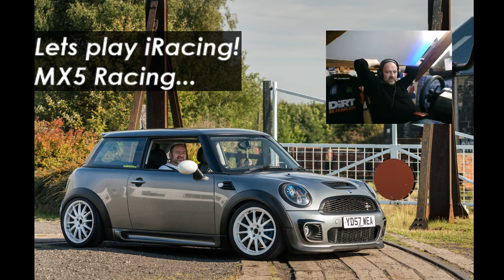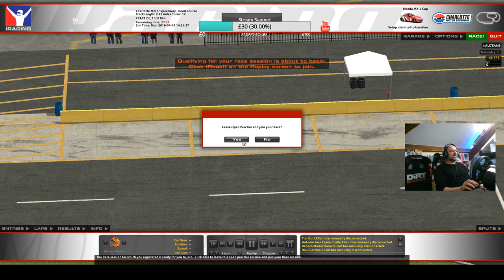🔅 iRacing - MX5 Cup around Charlotte Motor Speedway...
-Olekslaw404

⚠️  Stream rules ⚠️
🔴   This game has flashing lights. All those with epilepsy please be cautious
🔴   English speaking only please with no swearing as friendly for all :)
🔴   Be Respectful to each other and the streamer
🔴   No spamming.
🔴   No religious, political, or racist talk.
🔴   No spoilers.
🔴   No self-promotion of your channel.
🔴   Relax and have fun.
🔴   No mod requests

🔽 HP Gaming laptop
System Model: HP Pavilion Notebook
Processor: Intel(R) Core(TM) i7-7700HQ CPU @ 2.80GHz, 2808 Mhz, 4 Core(s), 8 LogicalProcessor(s), 16GB Ballistix 2400 RAM